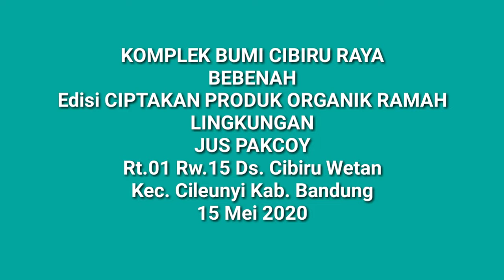BUMI CIBIRU RAYA BEBENAH Part 19 / Edisi Pengembangan Produk Organik Warga " Jus Pakcoy "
Pengembangan produk organik warga bahan baku tanaman pangan yang ditanam oleh warga masyarakat di lingkungan Rt.01 Rw.15 Komplek. Bumi Cibiru Raya Ds. Cibiru Wetan Kec. Cileunyi Kab. Bandung. Jus Pakcoy menjadi salah satu pilihan.